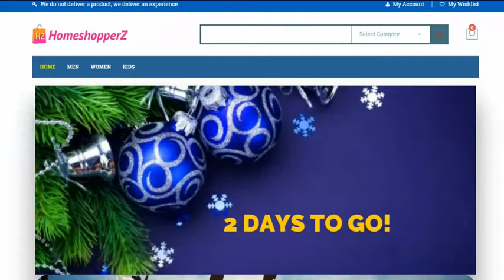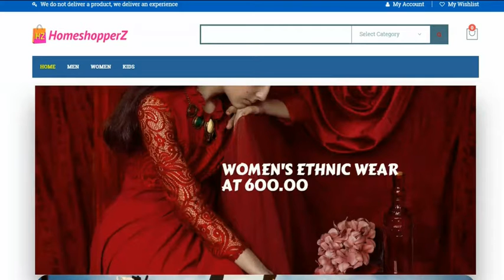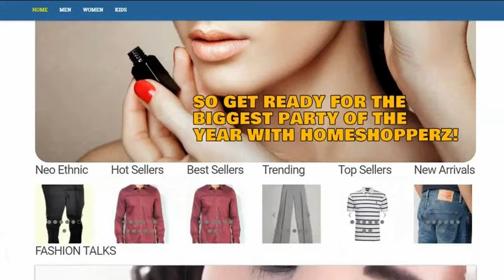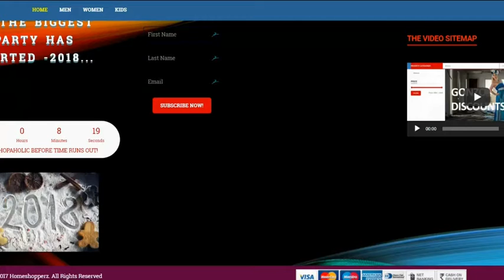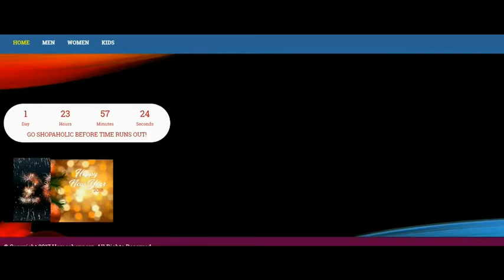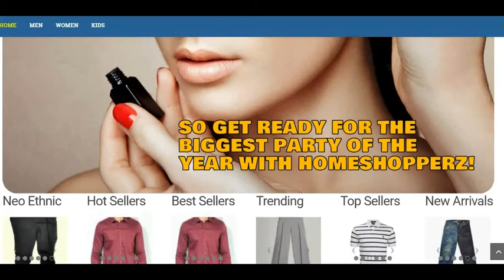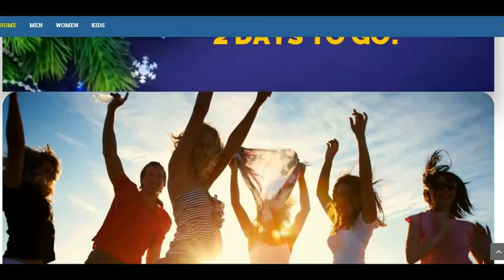HOMESHOPPERZ THE WOWSITE!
THE MOST AMAZINGLY DESIGNED WEBSITE GOING AROUND!